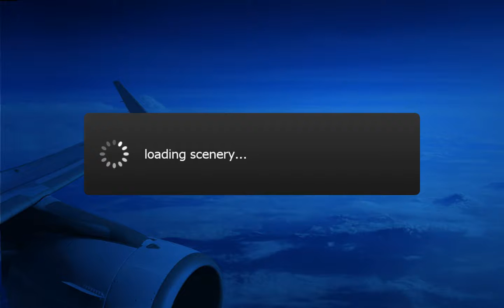Aerofly 2 Full Map (Android Version)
Since I finally got this simulator that I wanted do much, I just wanted to show this to you guys. Looking at the flying area is a key thing to see how good a simulator is.